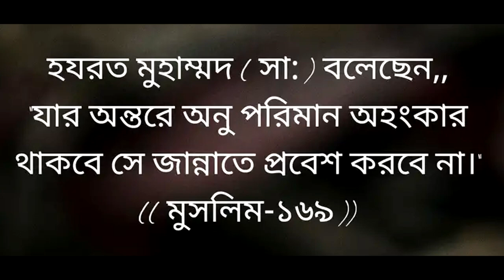When you are obsessed with power